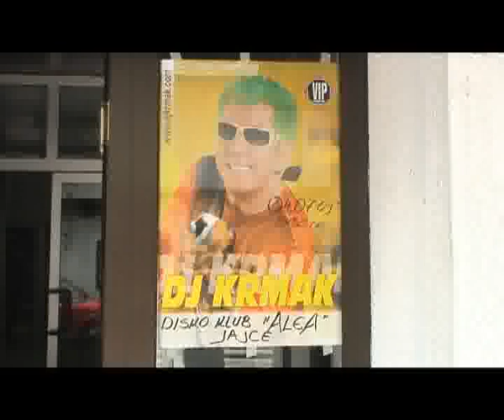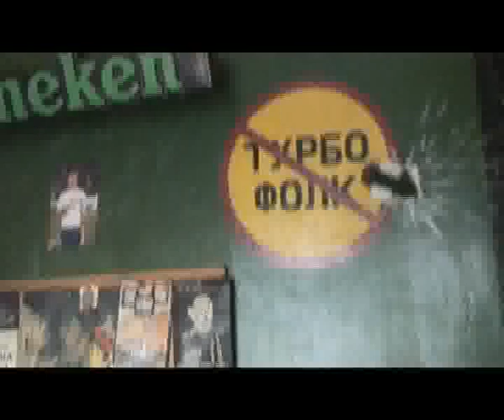Different Taste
Jajce 2009, International Film Workshop, Swedish Institute, Film i Halland, Media Education Centre and Youth Center Jajce